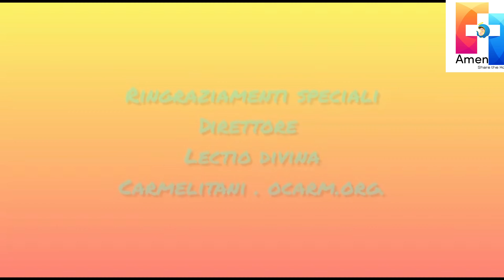Lectio Divina - 20.12.2022 - Marco Belli - Parrocchia di San Tarcisio Martire - Quarto Miglio